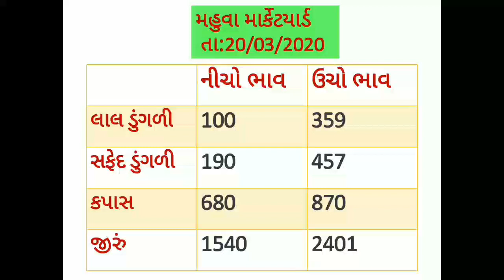Mahuva marketyard na bhav 20/03/2020